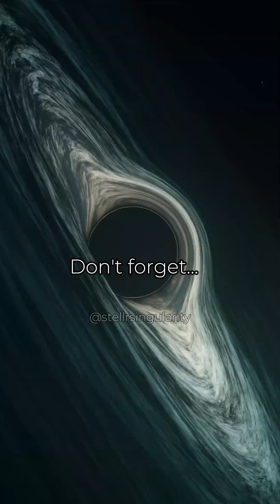1 in 400 Quadrillion!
It's a miracle I got to make this video, and it's a miracle you got to see it.